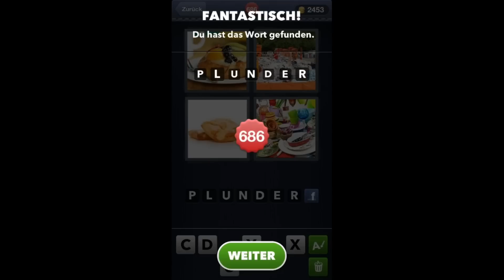4 Bilder 1 Wort - Level 685 [HD] (iphone, Android, iOS)